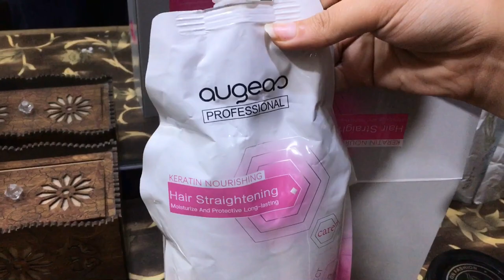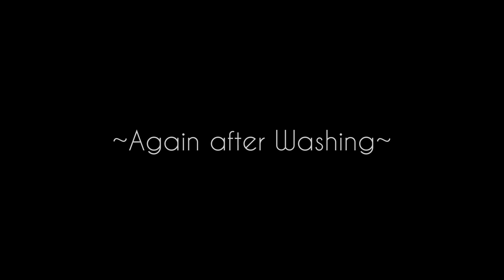Full Detail Process Of Keratin Rebounding Treatment Tutorial | Step By Step | Zaibaish Saloon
keratin treatment step by step
keratin hair treatment step by step
Keratin Karne Ka Tarika
Keratin Karne Ka Tarika In Hindi
Keratin Karne Ka Tarika in Urdu
keratin hair treatment at home
keratin hair treatment home remedy
Augeas Keratin Treatment
Augeas Keratin Treatment At Home
Keratin Treatment in just 10 min
Augeas Keratin tutorial
Keratin Tutorial in hindi
Keune Keratin
Keune Keratin Karne Ka Tarika
Keune Keratin Karne Ka Tarika in Hindi And Urdu
Loreal Keratin Treatment
Loreal Keratin Tutorial
Loreal Keratin Pakistan
Loreal Keratin Kesy Karain
Keratin Treatment Tutorial for Beginners
Keratin Problems
Keratin Rebounding Karne Ka Tarika
Keratin Rebounding Kesy Karain
Keratin Education